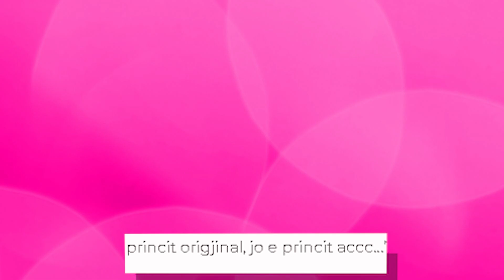Donald Veshaj sapo mori nje kunje nga Beatrix Ramosaj?!